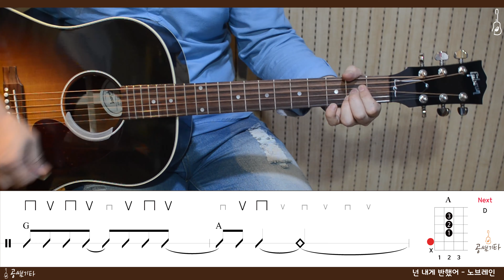'넌 내게 반했어-노브레인' Cover[연주 l Acoustic Guitar Cover l 통기타 커버 ]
String : 마틴 MA540T Phosphor Bronze